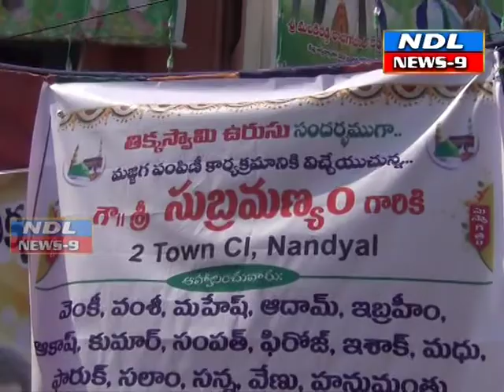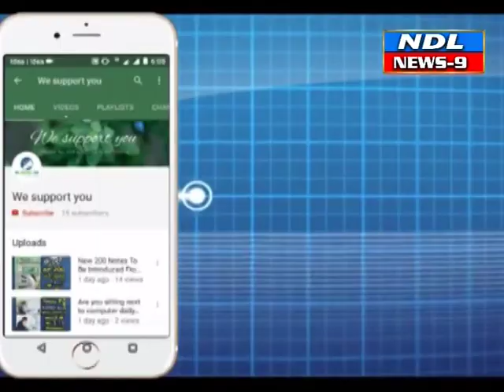NTR సేవా సమితి ఆధ్వర్యంలో మజ్జిగ కేంద్రాన్ని ప్రారంభించిన సి ఐ సుబ్రమణ్యం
Nandyal news9--నంద్యాల తిక్క స్వామి ఉరుసు సందర్భంగా భక్తుల కోసం  మజ్జిగ కేంద్రాన్ని ప్రారంభించిన 2 టౌన్ సిఐ సుబ్రమణ్యం...